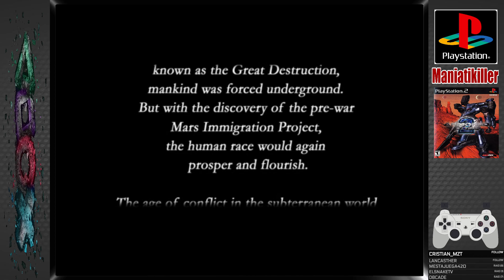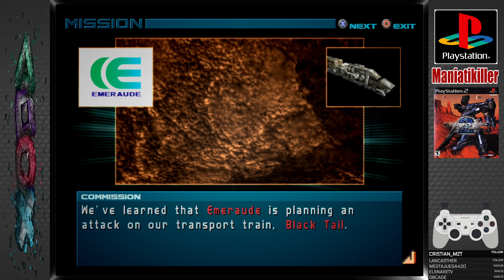Armored Core 2 LongPlay PS2 Parte 1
Parte 1 LongPlay Armored Core 2 PS2, 67 años después de los acontecimientos de la Era subterránea, la segunda corporación más grande de la Tierra, Zio Matrix, adquiere los planes para un proyecto de investigación en Marte, remontados antes de la Gran Destrucción. Usando estos planes, Zio envía un equipo de investigación a Marte para comenzar el proyecto de Terraformación, que hace que la superficie Marciana y atmósfera se acerque aquella de la Tierra. Otras corporaciones aprenden del proyecto y rápidamente siguen a Zio Matrix, trayendo con ellos el entorno competitivo que existe en la Tierra. Junto con ellos, traen el empleo de los mercenarios de la Nerves Concord.